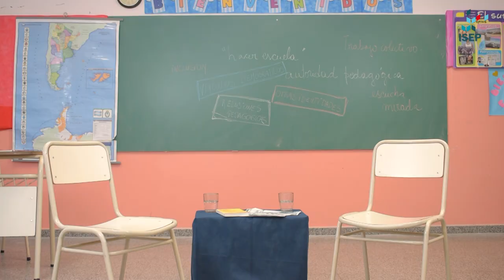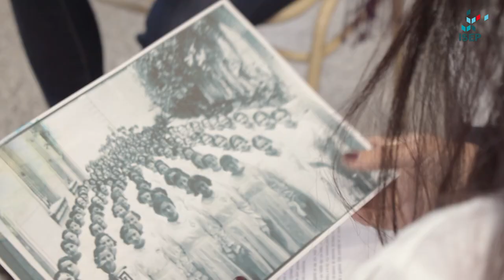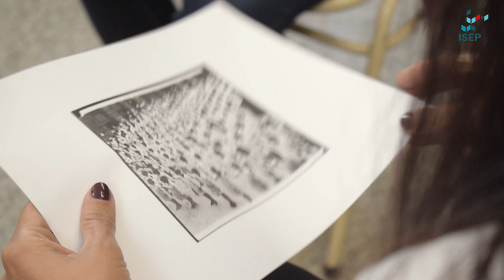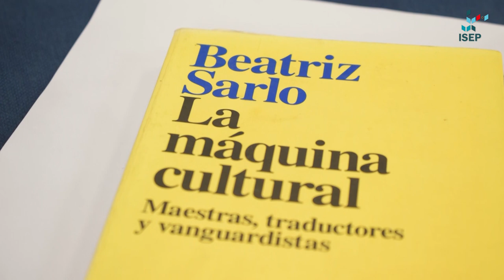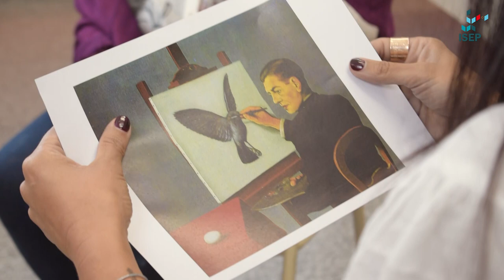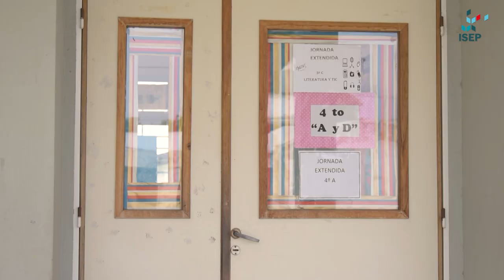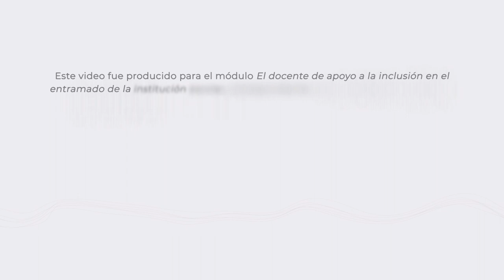La autoridad como práctica educativa en tiempos de inclusión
En este video, María Beatriz Greco y Carolina Erramouspe conversan acerca de las instituciones educativas y los lugares de autoridad pedagógica que hay en ellas, tanto de los directivos y docentes como de quienes trabajan como docentes de apoyo a la inclusión (DAI).

Esta producción se realizó en el marco del módulo El docente de apoyo a la inclusión en el entramado de la institución escolar de la Actualización Académica “Acompañamiento a los Procesos de Inclusión desde la Educación Especial” que se ofrece en el Instituto Superior de Estudios Pedagógicos (ISEP).

Greco, M. B., Erramouspe, C. y equipos de producción del ISEP. (2023). La autoridad como práctica educativa en tiempos de inclusión [Archivo de video]. Para el Instituto Superior de Estudios Pedagógicos, Ministerio de Educación de la Provincia de Córdoba.